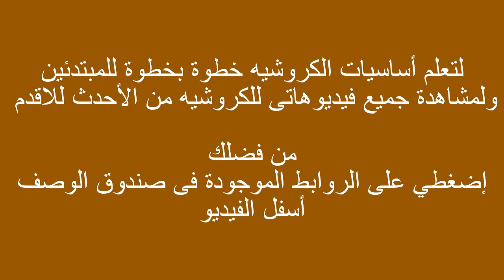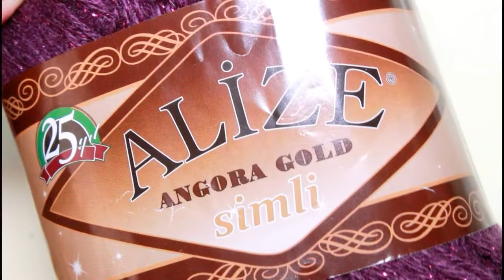كروشيه أيس كاب نسائي أنيق بغرزة الثري دي | قناة كروشيه كافيه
كروشيه بلوزة, جيليه , بوليرو نسائي |كروشيه ملابس نسائي | قناة كروشيه كافيه